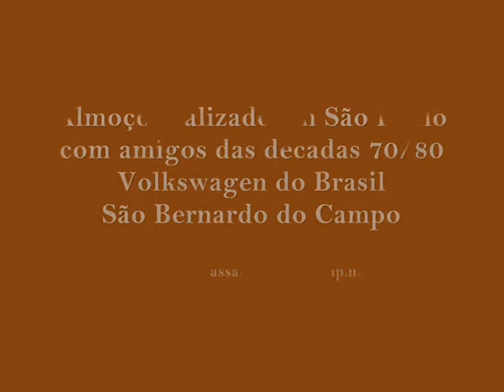AMIGOS DÉCADAS 70/80 VOLKSWAGEN DO BRASIL, REENCONTRO SET/2011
Filmagem realizada pelo Sr. Herbert Böhr e editado por Irene da Rocha.